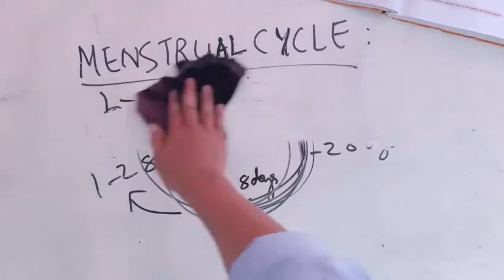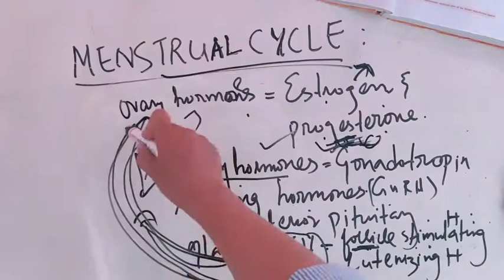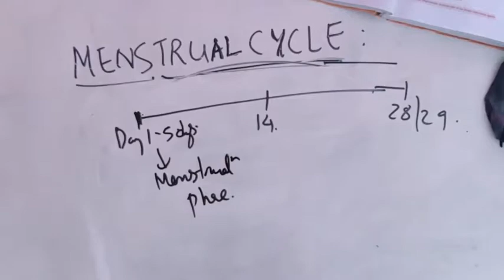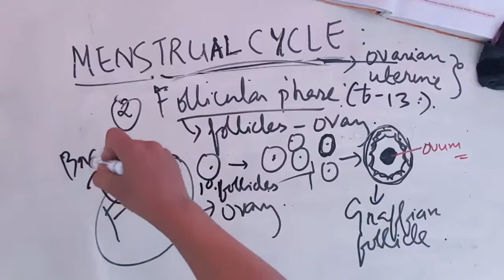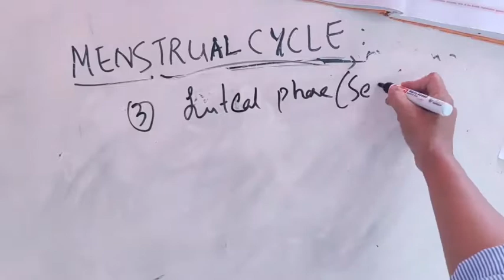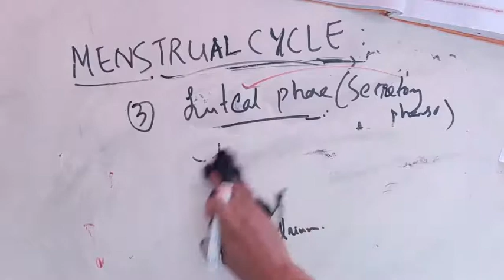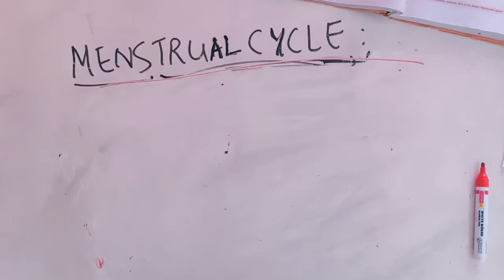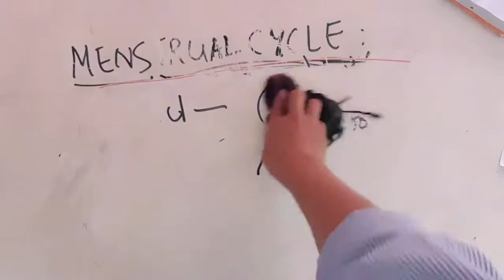XII Science⎮Biology⎮Menstrual Cycle⎮Miss M Nelzoukim